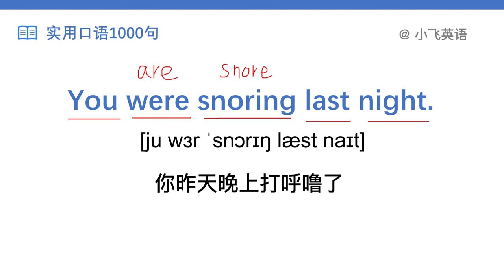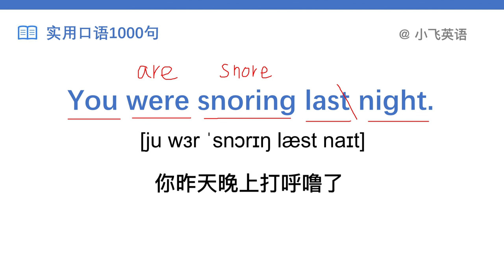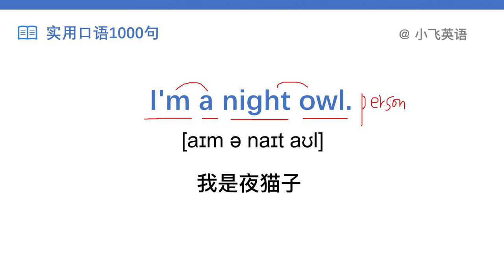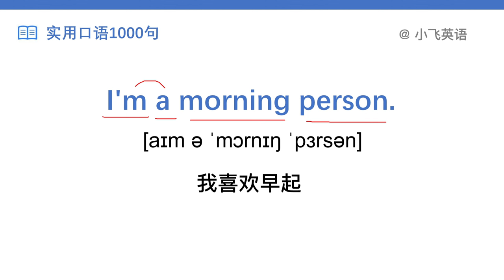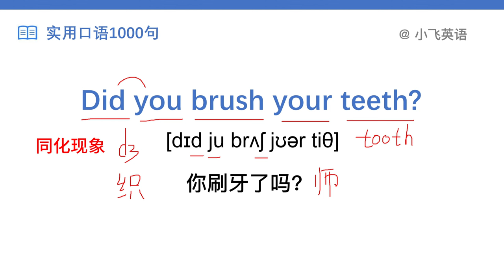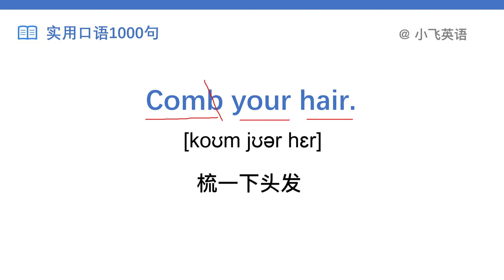【看美剧学英语】第2期丨真实场景 + 逐字精讲丨零基础英语